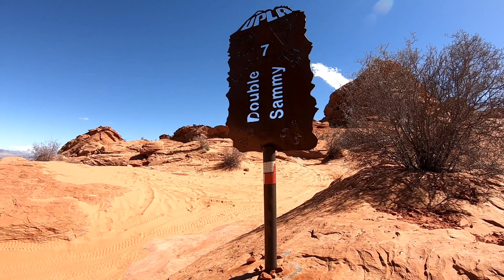Double Sammy full vid mar 2024